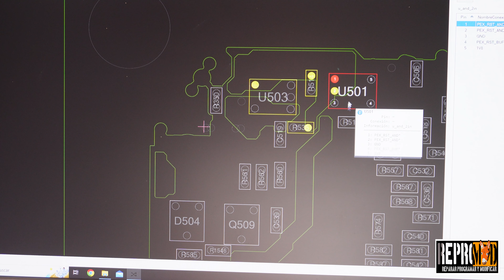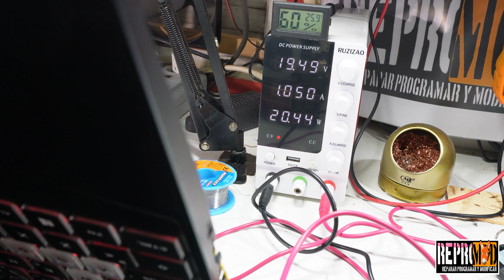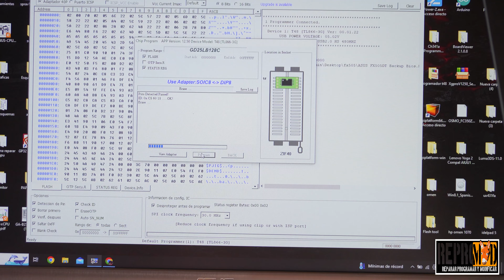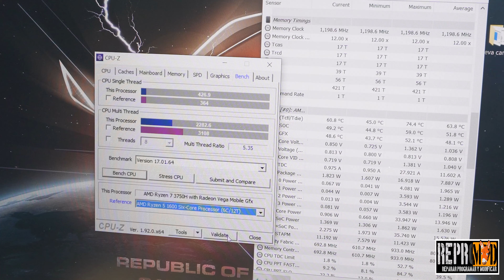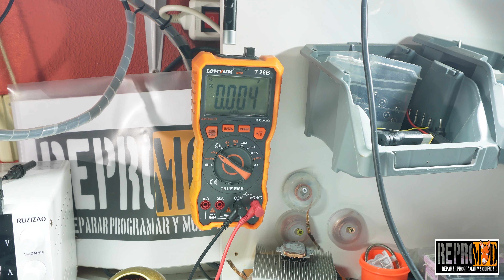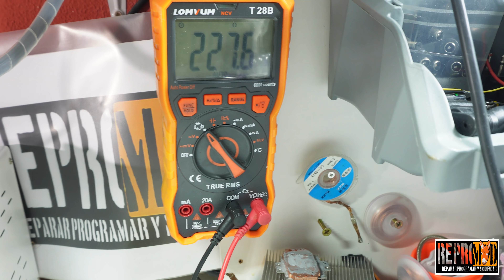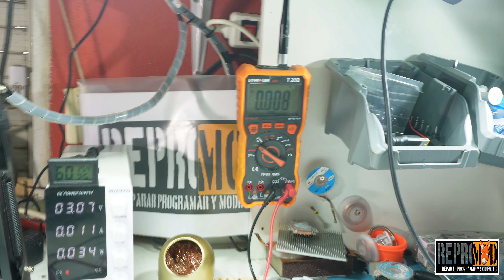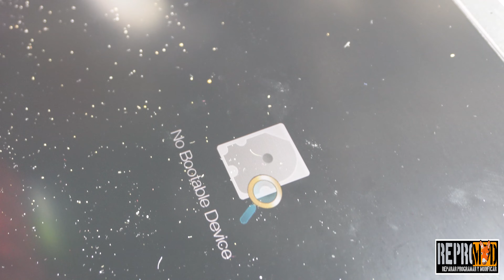¡TÉCNICA INCREÍBLE PARA REPARAR! AVERIGUA DONDE ESTÁ EL CORTO.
En este video os traemos chatarra, de la buena y de la mala, pero lo mejor es la técnica para descubrir que fase está en corto a positivo.